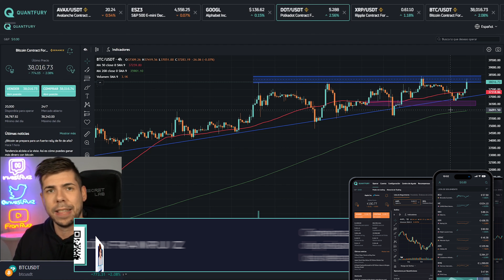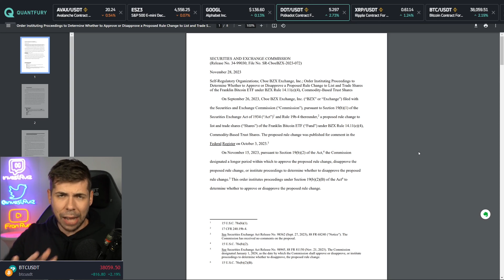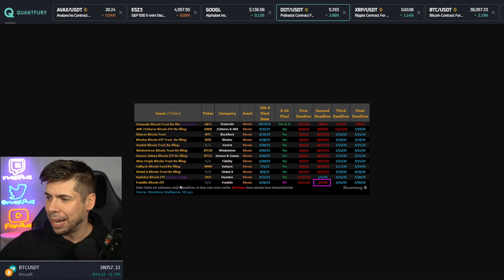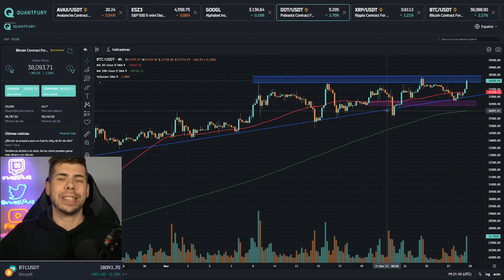🔴 ¡¡Comunicado SEC sobre ETF Bitcoin!! 📈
Descubre cómo la creciente escasez de Bitcoin (BTC) y Ether (ETH) está moldeando el mercado de criptomonedas. Según datos del 20 de noviembre de 2023, inversores se rehúsan a vender sus tenencias, generando una disminución notable en el suministro disponible en exchanges. Análisis en cadena de The Block revela que desde que BTC y ETH alcanzaron máximos históricos, hay un aumento en la tendencia 'hodl'. Además, profundizamos en las políticas de Javier Milei relacionadas con Bitcoin y el impacto de los ETF de Bitcoin y Ether en el mercado. Mantente informado sobre las últimas tendencias en Binance y otras plataformas de criptomonedas

▶︎  Bitcoin es una criptomoneda descentralizada que permite realizar transacciones de manera segura y sin la necesidad de intermediarios. Fue creada en 2009 por una persona o grupo de personas bajo el seudónimo de Satoshi Nakamoto. A diferencia de las monedas tradicionales, no está respaldada por ningún gobierno o entidad central. El valor de Bitcoin se determina por la oferta y la demanda en los mercados internacionales. A medida que más personas adoptan Bitcoin como medio de pago, su valor tiende a aumentar. Sin embargo, el valor de Bitcoin también es altamente volátil, por lo que es importante tener precaución al invertir en él.

▶︎  Las criptomonedas son monedas digitales que utilizan la criptografía para asegurar y verificar transacciones, así como para controlar la creación de nuevas unidades. Bitcoin es la criptomoneda más conocida y utilizada, pero existen muchas otras, como Ethereum, Litecoin, Ripple, entre otras.

Te enseñaremos todo lo que necesitas saber sobre criptomonedas, incluyendo cómo comprar, almacenar y utilizar estas monedas digitales de manera segura.